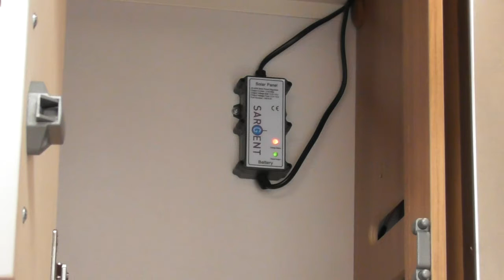11754 part 3